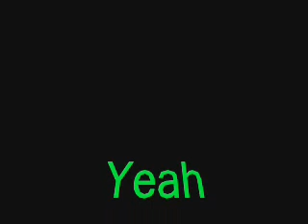Offspring vs Freestyle-Trial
Freestyle-Trialer fährt in der City mit nem Trialmoto